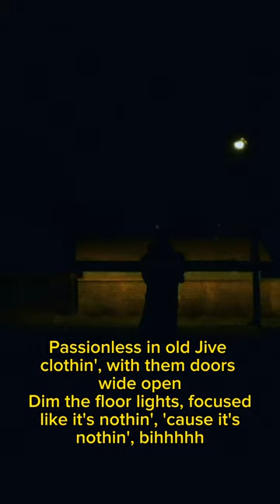Hive Remix from Earl Sweatshirt and Alchemist Secret Album